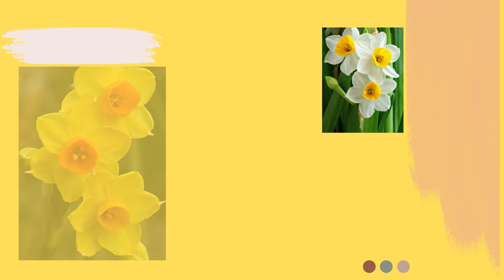The most beautiful daffodils